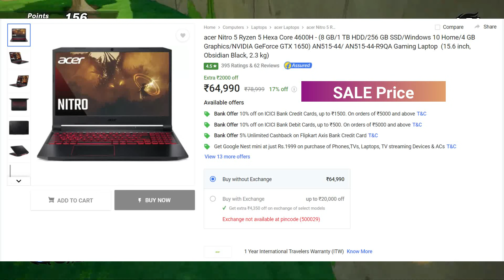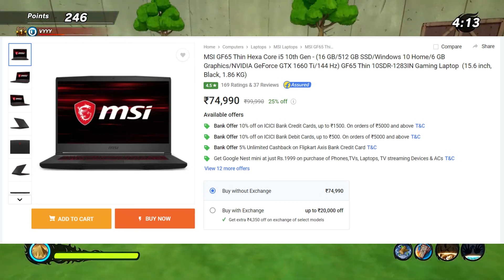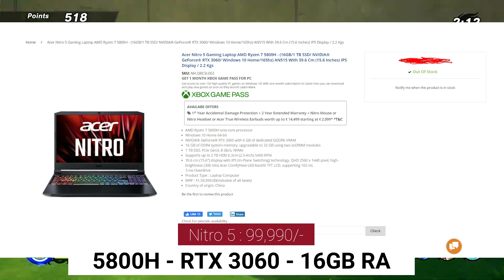Flipkart Sale Best Gaming Laptop Under All Budget [Hindi]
Flipkart Big Saving Days Sale 2021 Best Gaming Gaming Laptop Deals - Flipkart Big Saving Days Sale 2021 Gaming laptop Offers.
In this video, I will discuss the Best Gaming Gaming Laptop under all budget with or without Flipkart Big Saving Days Sale 2021 sale price. I have listed all the best laptop under all budget that you can grab easily on Flipkart sale 2021

Ideapad 3 57K
Ideapad 3 60K
ASUS TUF A17 60K
Nitro 5 65K
Ideapad 67K
Ideapad 71K
MSI GF65 75K
Nitro 5 85K
Pavilion 90K
Helios 300 1.20
Omen 15 1.3
How to check Laptop battery Health : 413

♦ OS : Windows 10 Pro 64Bit
♦ CPU : Ryzen 5 3600
♦ RAM : DDR4 16GB 3000 MHz
♦ GPU : Nvidia RTX 2060 Super ( 8 GB GDDR6)
♦ SSD  : 480 GB M.2 WD Green
♦ HDD : 1TB 7200 Rpm